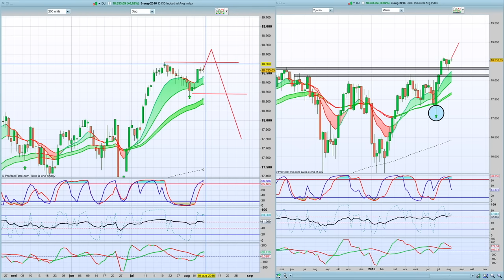Marktanalyse 10 augustus 2016